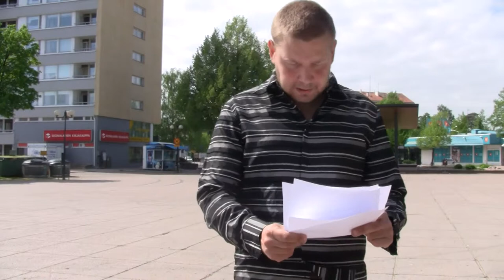Naisten testaukset!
Luento naisten testeistä eli miten naiset karsivat meitä miehiä löytääkseen itselleen sen oikean miehen. Ja miten meidän miesten pitää noissa testeissä toimia.

Vähän heikko ääninen luento parin vuoden takaa, jolla piti promota Uroskoodia.

Pitää kuitenkin sisällään minusta oleellisia asioita miesten ja naisten välisestä vuorovaikutuksesta.